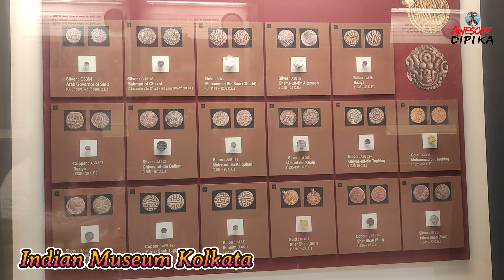Indian Museum Kolkata || কলকাতার জাদুঘর || Ticket Price Timing || All Gallery Details 2024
NFO.
Indian Museum, Kolkata was inaugurated in 1814 and is the oldest and largest museum of India!

Address:
27, Jawaharlal Nehru Road, Park Street, Kolkata - 700016.
Timing: Tuesday-Sunday 10AM-5:00PM (Monday Closed)

(Monday closed)

Ticketr Price -
Entry Ticket – General - ₹75.00
Entry Ticket – Children 5 Years+ - ₹20.00
Entry Ticket – Foreigners - ₹500.00
Camera – Mobile (GST-18%) - ₹50.00 excl. GST
Camera – Photography (GST-18%) - ₹100.00 excl. GST

- Awesome Dipika

আশা করি আমাদের এই bengali vlog তোমাদের ভালো লাগবে। যদি তোমরা এরকম bangla  vlogs পছন্দ করে থাকো তবে অবশ্যই আমার এই  Awesome Dipika channel এর পাশে থেকো, আমি তাহলে ভালো কাজ করার উৎসাহ পাবো।

Asha kori amader ei bengali vlog tomader valo lagbe. Jodi tomra erokm bangla vlogs pochondo kore thako tobe obossoi amar ei channel Awesome Dipika er pashe theko, amra tahole onek valo valo kaj korar utsaho pabo. Tomra jodi bengali daily vlog dekhte chao tahole niche comment amader janio amra bengali family vlog kore tomader sathe amader daily lifestyle vlog gulo share korbo.

Camera Used -- MI 11 LITE NE 5G

which is the nearest metro station of Indian Museum
Indian Museum opening time
Indian Museum time table
Indian Museum parking
where I will park my car at Indian Museum
perfect time to visit Indian Museum
which day in week Indian Museum shall remain close
is outside food allowed in Indian Museum or not
Indian Museum ticket price
Indian Museum entry fees
Indian Museum camera charge
Indian Museum photography charge
Indian Museum videography charge
are photography and videography allowed inside the Indian Museum
entry fees for foreigner
entry fees for adult
entry fees for childrens
how I can boon ticket online for Indian Museum
is online ticket booking available for Indian Museum
online ticket booking link
is cafeteria available inside the Indian museum
Indian Museum recent video
Indian Museum all gallery explore
Indian Museum all gallery detail review
which gallery is restricted for photography in Indian Museum
Indian Museum new video
Indian Museum latest vlog
Indian Museum recent vlog
Indian Museum new vlog